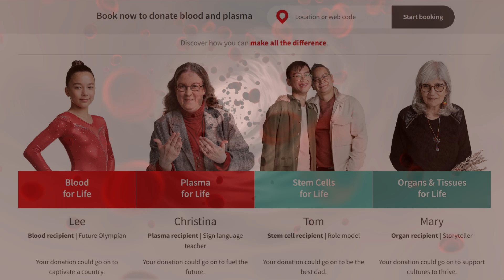Oddajemy polską krew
W sobotę 13 maja w grupie krwiodawstwa Biały Żagiel z klubu jachtowego za namową Magdy Stoch oddaliśmy krew innym na zdrowie. Polska krew popłynie nie tylko w polskich żyłach 🙂

link do Canada Blood Services